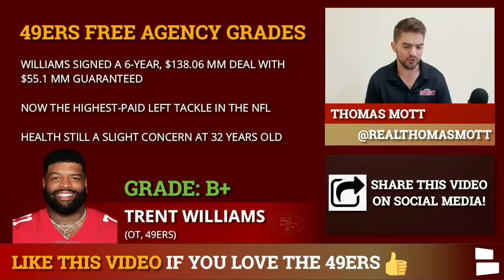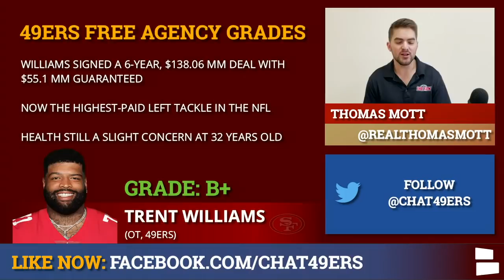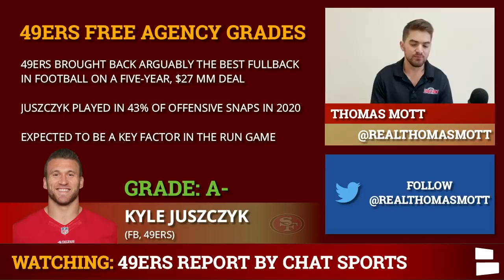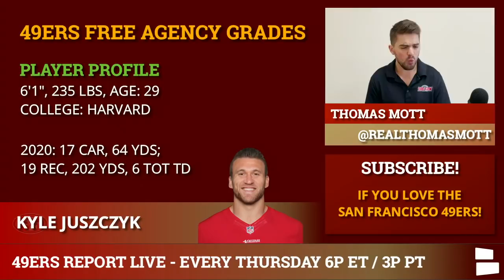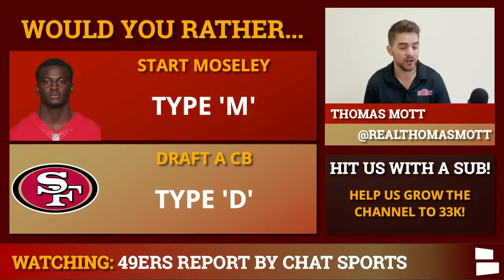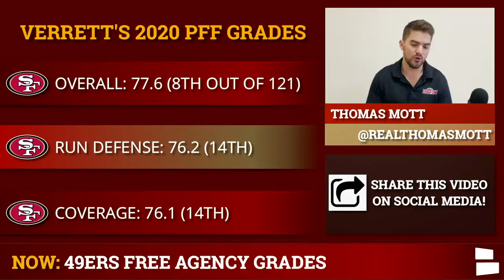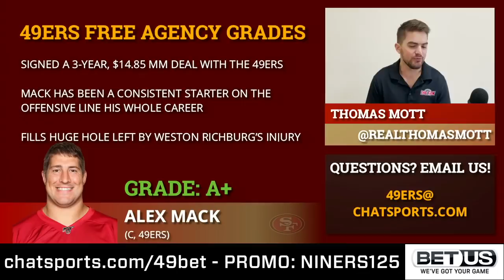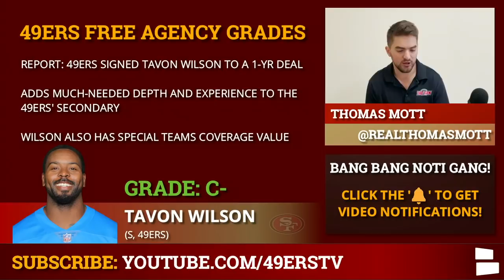San Francisco 49ers Free Agency Grades After Signing Trent Williams, Alex Mack, Jason Verrett & More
San Francisco 49ers free agency news and rumors remain hot following week one of NFL free agency. In today’s 49ers free agency tracker video host Thomas Mott gives his grades on all of the 49ers latest free agency signings. The 49ers were busy during week one of free agency and signed some big names like Trent Williams, Alex Mack and Jason Verrett.  San Francisco 49ers Report host Thomas Mott gives his grades on all of the 49ers moves on today’s 49ers Report.

49ers Free Agency began with a bang as the 49ers re-signed two of their in-house cornerbacks, Jason Verrett and Emmanuel Moseley. The 49ers now have to decide if they need to pick  another cornerback in the NFL draft at #12 overall. Could Patrick Surtain still be on the board when the 49ers oare on the clock?

49ers Free Agency Grades :
Re-signed Trent Williams: B+
Re-signed Kyle Juszczyk: A-
Re-signed Jason Verrett: A-
Signed Alex Mack: A-
Signed Samson Ebukam: C+
Signed Tavon Wilson: C-
Re-signed Jaquiski Tartt: B+

San Francisco 49ers biggest signing was Trent Williams. The 49ers made Williams the #1 priority in free agency by making him the highest paid Left Tackle in NFL History. Williams will have a new Center alongside him on the OL with the signing of Alex Mack. Mack comes in as a consistent starter and anchor on the offensive line.

Answer The Following Questions From Today’s 49ers Rumors Video In The COMMENTS:
- What FA signing do you like the most?
- Who should start opposite of Verrett?
- Drop a like for Verrett getting a new deal

Keep up with the latest San Francisco 49ers news and rumors on our

You can also find our videos by liking our 49ers Facebook